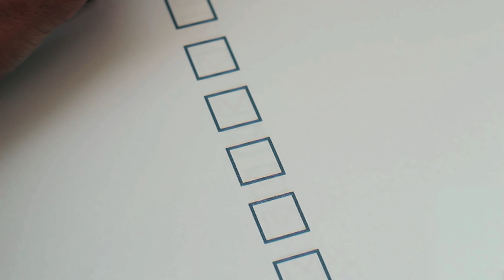Why is it so hard to find a good man these days?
Are you wondering, 'Why is it so hard to find a good man?' If so, you're not alone. Our video, 'Why is it so hard to find a good man?' looks deeply and carefully into this common dating problem. We explore all parts of modern dating, what society expects, and what we want in a partner, to help you understand better how to find the right person.

In our video, we look at how dating has changed today, especially with online dating. We talk about the different things people expect from men and women when dating, and how this can affect our choices and what happens in our relationships.

We also discuss how important it is to know what you want and what you won't accept in a relationship. Understanding your own values and what's important to you helps you date smarter. We give tips on how to avoid common mistakes and wrong ideas that can make it harder to find a good man.

Plus, our video covers how to communicate well, understand emotions, and make real connections. We stress the importance of being open to new things but also staying true to what you really want and believe in.

Join us as we explore the complicated world of modern relationships in 'Why is it so hard to find a good man?'. Whether you're new to dating or have been trying for a while, our video has lots of useful information, advice, and different views to help you.

Thank you for your support. May the Lord shower you with blessings, and may His love, grace, and peace be your constant companions.